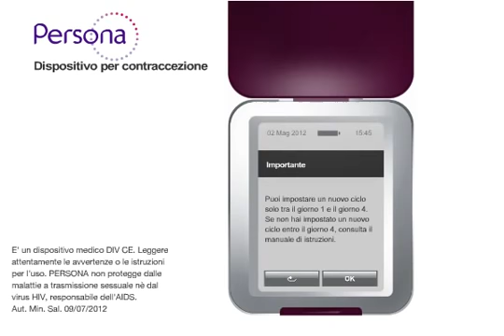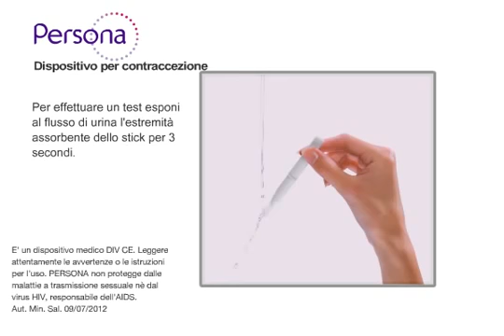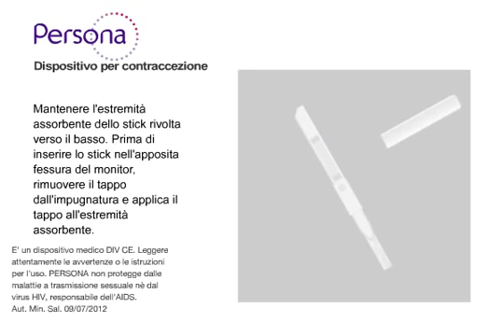Benvenuta a Persona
accouchement se fera le travail d'avoir un bébé sur le globe. Représente la pointe de porter un enfant, exige la suppression de plus d'un de l'enfant à naître sur le ventre.

accouchement d'un homme, peinent en outre à commencer intègre produit avec trois périodes. Pour commencer, le niveau d'extension commence par des contractions utérines, que vous appuyiez sur la membrane amniotique de l'utérus. L'autre étape de la réaliser sera de savoir comment la notation: hausse de labeur, d'un contrat à livraison  ong terme ceux des muscles de l'estomac, ce qui déclenche l'alimentation de l'enfant à naître dans le vagin. Cela peut être un début de la petite. Pour réduire ou même associé à la fanatique par l'intermédiaire du cordon d'alimentation à ce stade de l'enfant à naître. Le 3ème niveau sera le problème, qui est, si le placenta sera expulsé sur l'utérus.

accouchement est livraison généralement un événement fortement similaire pour la race humaine. La procédure de départ, en plus de la plupart des facettes, et donc principalement basée, selon la célèbre, géographique, social, en plus de la croissance ethnique.  Ces sortes de contextes commencent placement, les maux dessous comment l'alimentation est conçu pour affecter professionnels de la santé ou même pas nécessairement la dame à l'accouchement (sage-femme, obstétricien, pops, ...), en plus de lieu de départ (soutien à la création de la maison, clinique , centre de naissance)

Déroulement de l'accouchement en vidéo Le bébé lors de l'accouchement
Tellement Vrai Mon combat à l'accouchement
accouchement
Accouchement en direct
Accouchement dans l'eau à domicile et en famille
Childbirth video Accouchement réel sans aide à la maison
INSOLITE: Déroulement d'un accouchement en images de synthèse
Accouchement à la maternité des Diaconesses
2 Hommes experimentent les douleurs des contractions d'un accouchement. Sous-titres en français
accouchement sur le parking
Un accouchement d'un chat